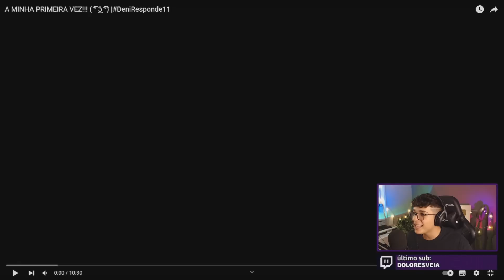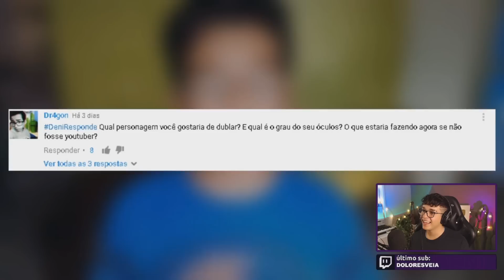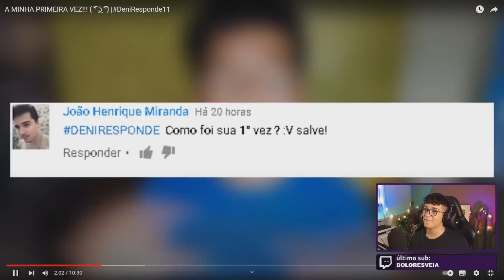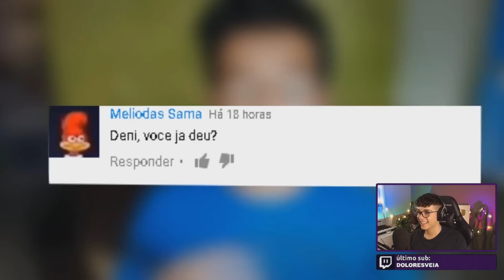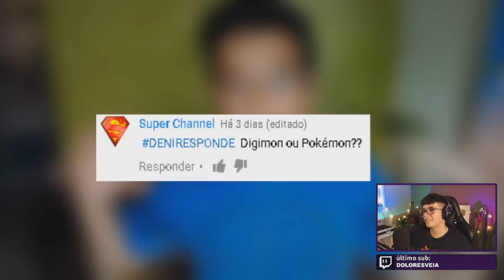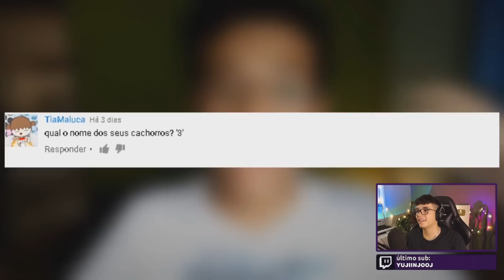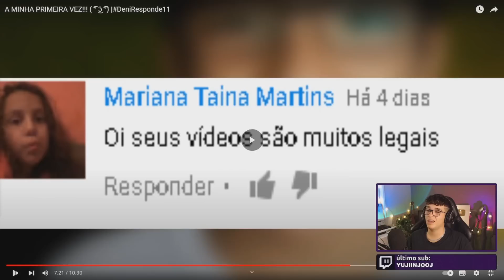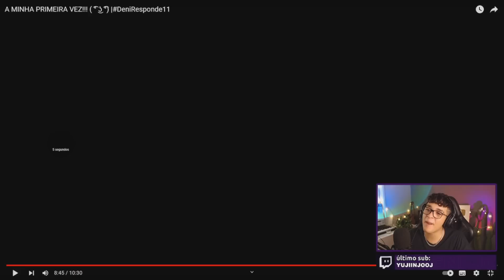Deni reage a A MINHA PRIMEIRA VEZ!!! ( ͡° ͜ʖ ͡°)